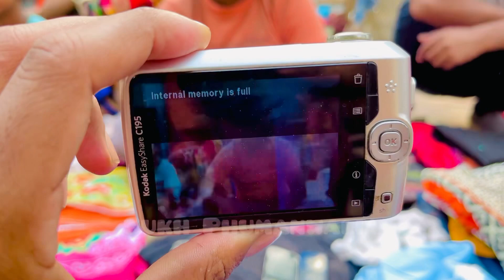ਚੋਰ ਬਾਜਾਰ ਦਿੱਲੀ | 😳4 4 ਹਜਾਰ ਦੇ i phone ਮਿਲਦੇ ਨੇ ਇੱਥੇ | delhi chor bazar | Chor Bazaar Delhi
ਅਪਣੀ ਦੁਕਾਨ ਜਾਂ ਕਿਸੇ ਵੀ ਚੀਜ ਦੀ ਵਿਡਿਓ ਬਣਾਉਣ ਦੇ ਲਈ, ਸੰਪਰਕ ਕਰੋ👇🏻
For any Query do you contact with me by call, message, whatsapp

YouTube channel Info : All Markets Exposed and Personal Vlog
YouTube Channel Name: Sukh Phumanwalia
Channel Owner: Sukhpreet Singh

🙏🏻Thanks🙏🏻